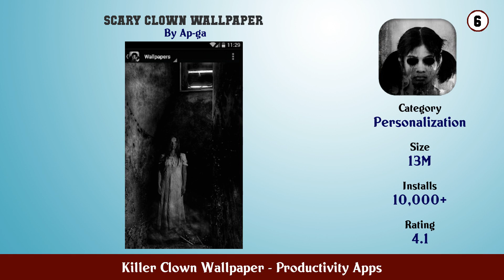Top 10 Killer Clown Wallpaper Android Apps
In this video we have listed Top Killer Clown Wallpaper Android Apps. This video is for information and reference purpose only.